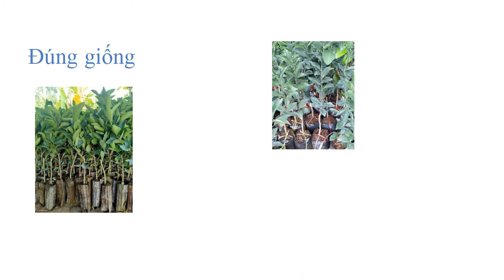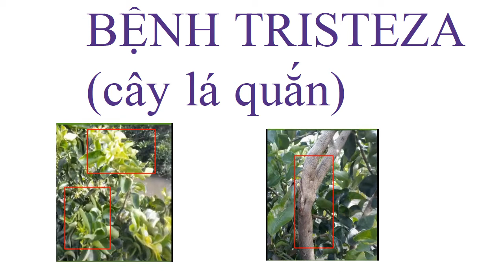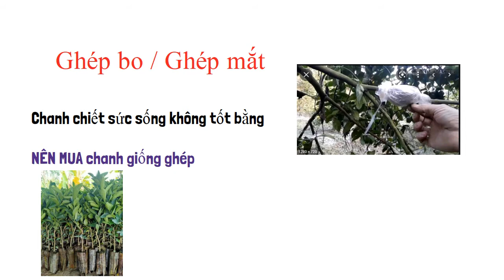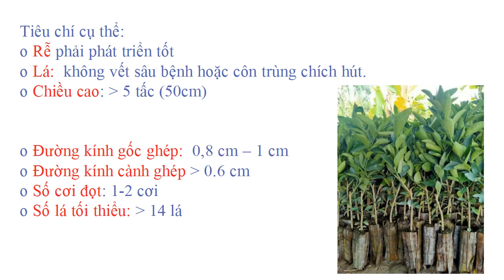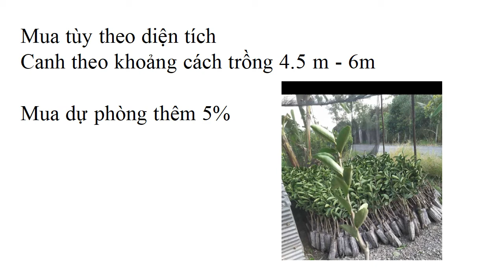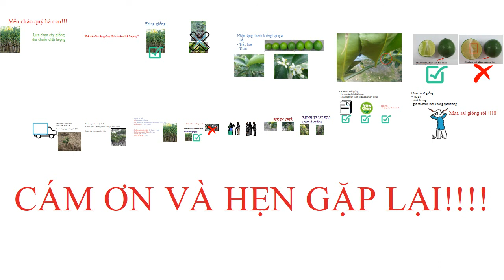Lựa chọn cây giống chất lượng|CHANH KHÔNG HẠT MEKONG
5 phút_Hướng dẫn lựa chọn cây giống chất lượng|CHANH KHÔNG HẠT MEKONG